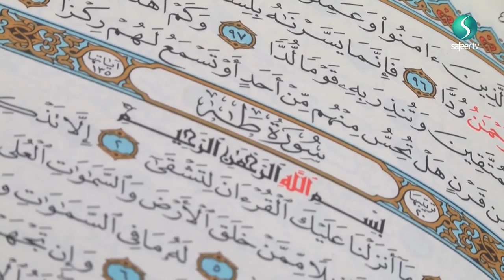Tafsir Surat Taha | Sheikh Mohammed Al Hilli | Lecture 5